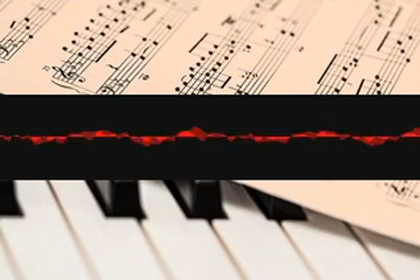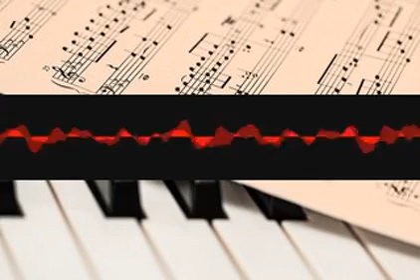Albumstone Arioso eavgqcfvzo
enjoy my collection of fan songs of the great composer